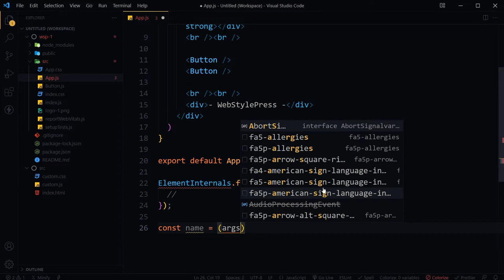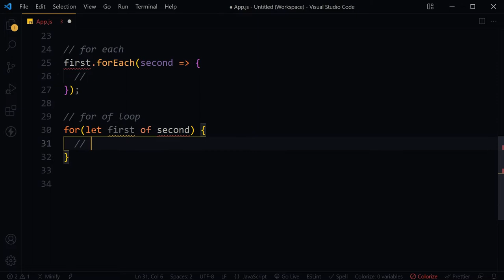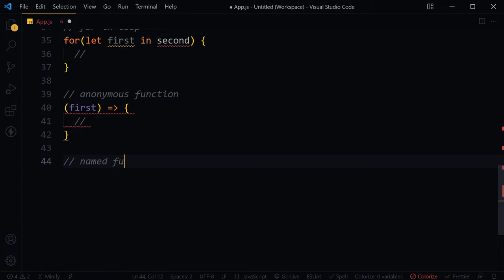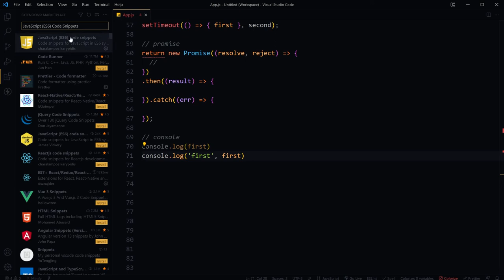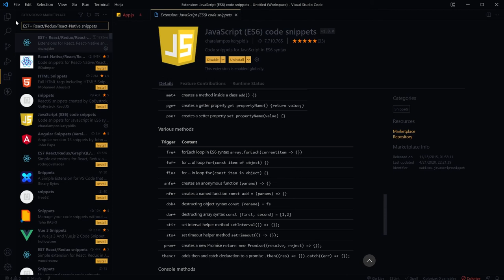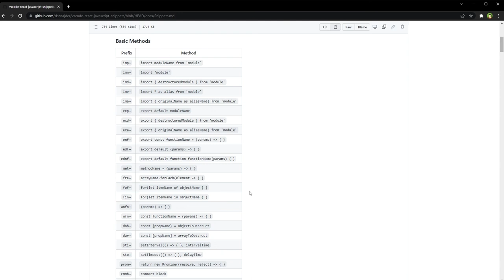Code like a PRO | Snippets & Short Keys to Code Faster | VS Code Tips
Code faster with snippets and short keys for functions that we use on daily basis. Consider I have to use forEach, a named function, setTimeout and stuff like that. If I type these, it gonna take time. Slow process. Sometimes you even forget syntax for functions and methods and stuff. It is time consuming to type these manually. We can use shortcuts to type these quickly.

- To use forEach, type fre and press tab
- To use for loop type fof
- For for in loop, type fin
- For anonymous function type anfn
- For named function type nfn
- For destructuring type dob or dar
- For setInterval type sti
- For setTimeout, type sto
- To create a promise type prom
- To add then and catch declaration to promise type thenc
- For console log type clg or clo

And there are more shortcuts.

To have this in VS Code, go to VS Code extensions. Search 'JavaScript (ES6) Code Snippets'. Install this extension. Read it's docs. All commands are written there. And you are all set.

If you work with React, Typescript and JavaScript, there is another must have extension that you should have for Visual Studio Code Editor. That is 'ES7+ React/Redux/React-Native snippets'.

This extension has few similar commands and huge React support. So this is how you can accelerate some of the typing work when you are working with code in visual studio code editor.